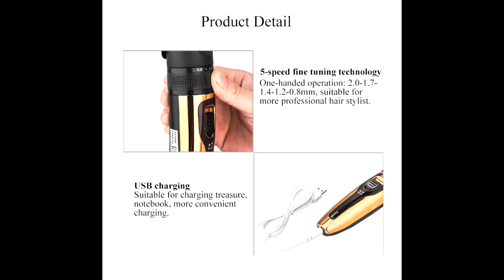USB Charging Non waterproof LCD Hair Clipper With 4 Push Heads 1 Flat Shears 1 Tooth Shears 1 Haircu